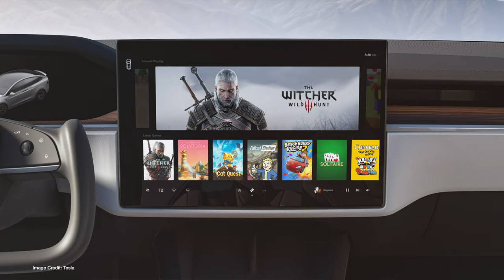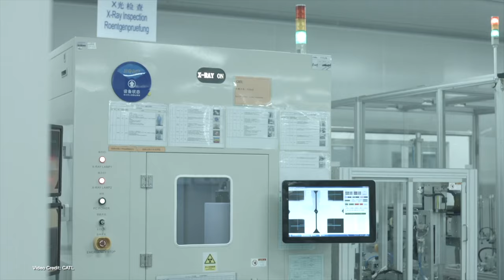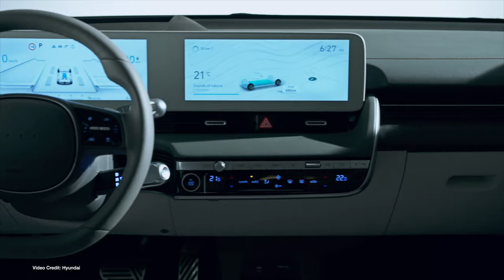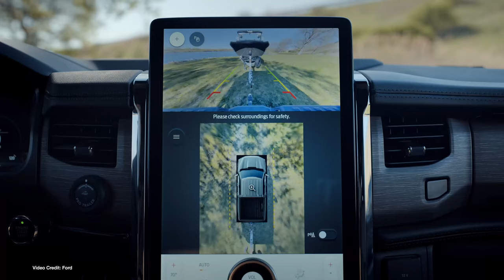EcoTEC 213: Model X Delays, Ford Takes on Dealers, Super Bowl Ads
100% Kiwi % 50% Community Owned

00:00 - Start
00:41 - Welcome
0:00:47 Elon Musk admits model X ramp-up is causing problems
01:37 - Volvo’s Torslanda facility gets a SEK 10 Billion makeover ahead of EV production there
02:32 - Nissan ending most ICE development around the world… except in the U.S.
03:30 - RAM teases more info about its upcoming electric pickup, including a range-extended option
04:28 - CATL remains the world’s largest EV battery manufacturer for the fifth year running.
05:21 - Hyundai IONIQ 5 Gets tweaks for the 2023 model year in Europe
06:13 - Ford follows Tesla’s lead, continually improving its electric vehicles and saving $$$$
07:08 - Tesla posts job listing for its Giga Berlin paint shop, shares video of the facility in operation
08:05 - Most Aptera orders get estimated delivery dates pushed back to 2023/2024
09:02 - Ford gets tough with dealers on F150 Lightning mark ups
10:07 - Online videos show FSD Beta failing to drive safely
11:14 - EVs go to the big game with Super Bowl Ads
12:18 - Thanks, and goodbye!